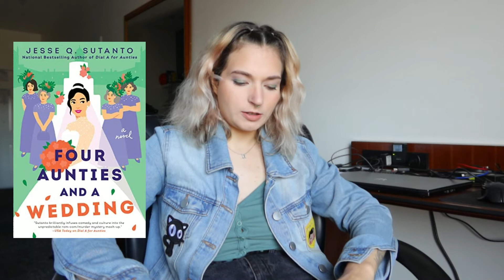here are the 21 books I read in September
Hello Friends!
I finally filmed my wrap up!
I read some pretty good books but also some pretty bad ones too lol

Amazon Wishlist :

0:00 Intro
1:28 2 Star Reads
4:36 3 Star Reads
7:11 Every summer after spoilers
8:25 3 star reads
14:18 4 Star reads
19:11 5 Star reads
25:39 Outro